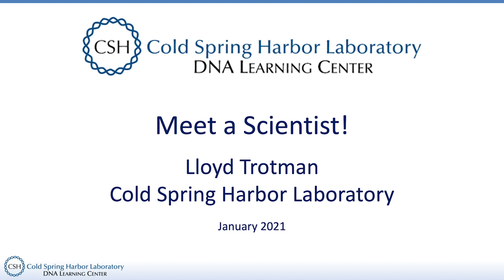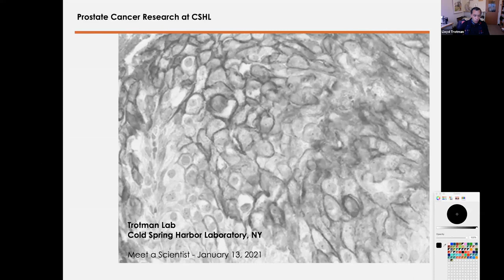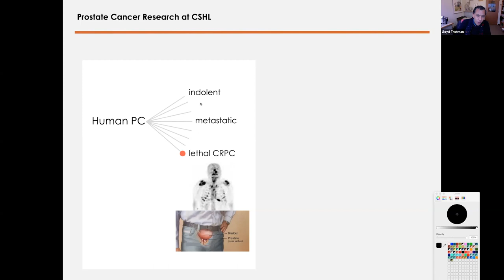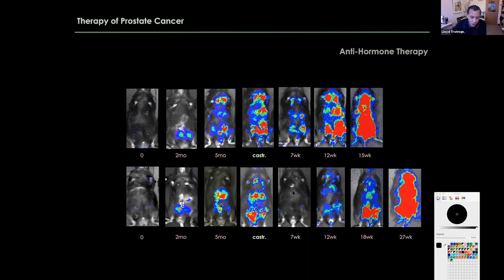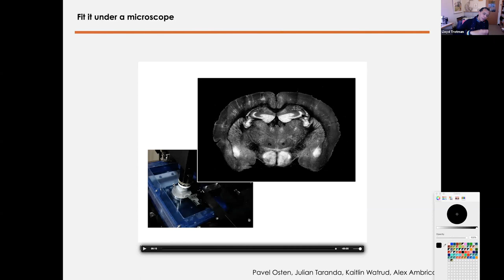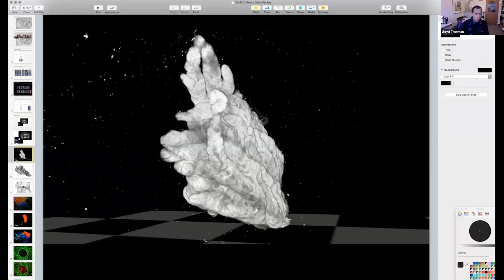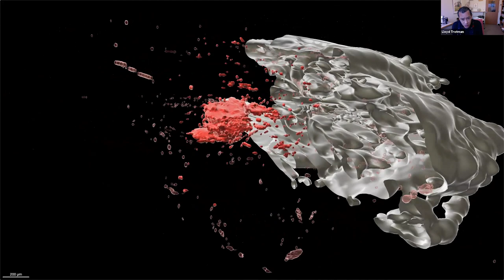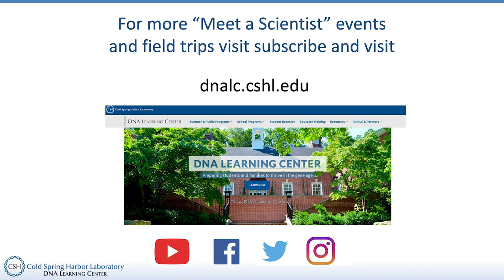Meet a Scientist! - Lloyd Trotman: Traveling in Organs with Cancer